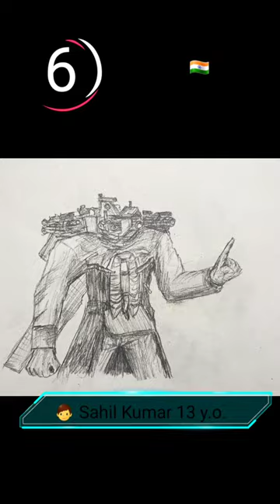The 2nd Drawing Contest Winners🏆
The second Drawing Contest Winners 🏆 Drawing Upgraded Titan Cameraman from Skibidi Toilet Series Episode 58